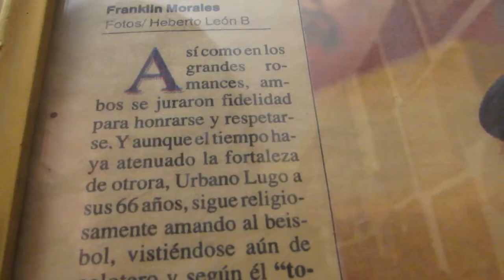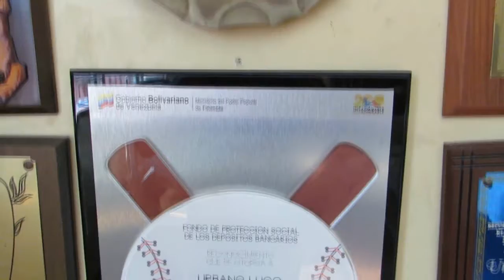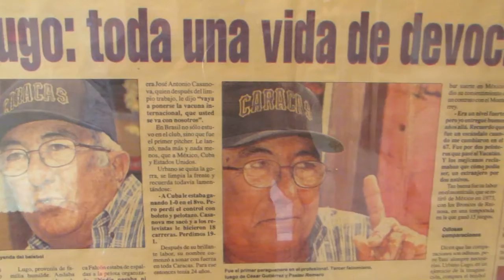La leyenda Urbano Lugo (Padre) Entrevista Exclusiva (Parte N°1)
Video: Ashley Griman
Edición: Oswaldo Hernandez